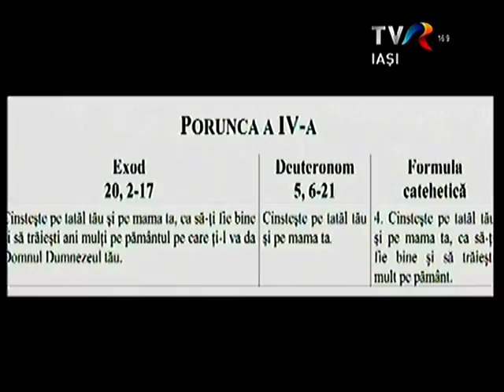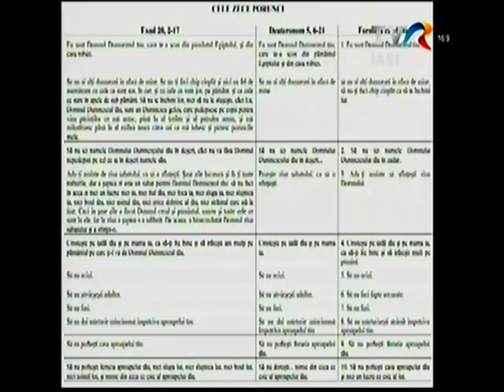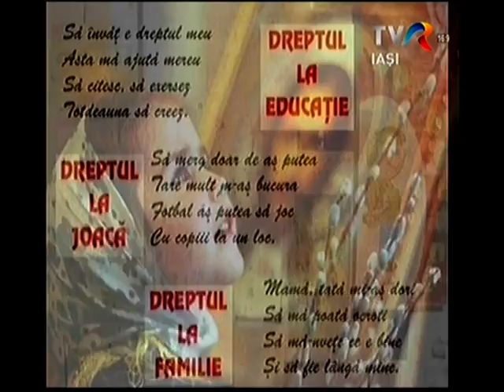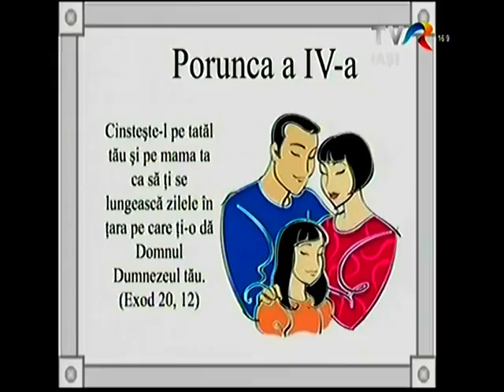TVR Iaşi Lumina creştinului: "Porunca a IV-a: Cinsteşte-ţi părinţii " (5 martie 2017)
Studioul din Iaşi al Televiziunii Române, în cadrul emisiunii "Lumina creştinului", duminică, 5 martie 2017, a transmis ediţia "Porunca a IV-a: Cinsteşte-ţi părinţii
". În această a 66-a ediţie a emisiunii "Lumina creştinului", au fost invitaţi în studio Mons. Benone Farcaş, rector al Institutului Teologic Iaşi, pr. Ştefan Lupu, decan al Facultăţii de Teologie. Moderatorul emisiunii  este pr. Cornel Cadar, redactor: Sergiu Ciocoiu.